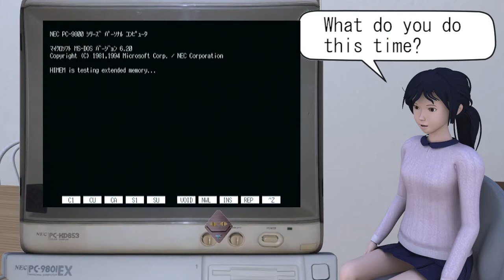Tokyo Twilight Busters ♯1 NEC PC9801 Wolf Team 1995【Retro de GO 8th 】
【Video overview】
This game was produced by Wolf Team of Japan Telenet in 1995.
This is the last game for NEC PC-9801.
PC games at that time were in the transition period to windows.
Therefore, it was not well known and was not ported to other models.
However, the content was excellent and was ported to the Nintendo DS 15 years later.
Since the NEC PC-9801 version has a high difficulty level, the DS version has a lower difficulty level.
This game has a strict time limit.
If you do not clear within the limit, you will not be able to see the good ending.
I will play aiming for a good ending.
I have been posting videos on YouTube in Japanese since June 2019.
I have decided to post a video with an English translation from July 2020.
It's a personal work, so I don't post it much, but I'm happy to see it.
I am creating an English sentence using google translation.
【CG software】
Lightwave（NewTek）、ZBrush（Pixologic）